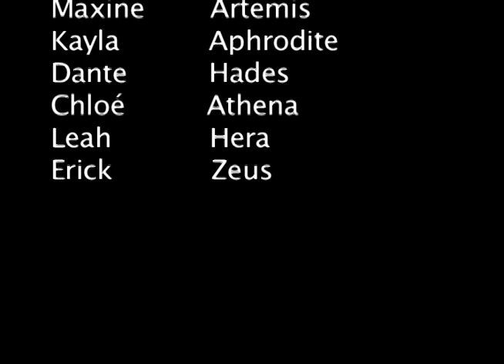Steve Jobs vs The Gods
Created by students in the JBFC Media Arts Lab's "Summer @ the Lab" program. Summer, 2010.